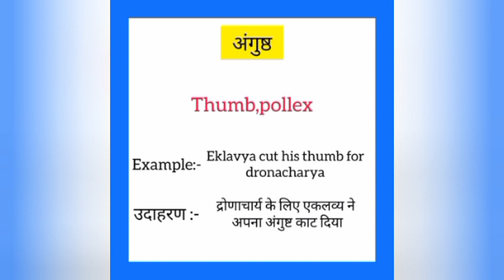Angusht ka english mein kya kahate hain | अंगुष्ठ को इंग्लिश में क्या कहते है|Thumb meaning in hindi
Angusht ko English me kya kahate hain
Angusht को इंग्लिश में क्या कहते है

अंगुष्ठ को इंग्लिश में thumb कहते हैं
Angusht ko English mein thumb kahate hain